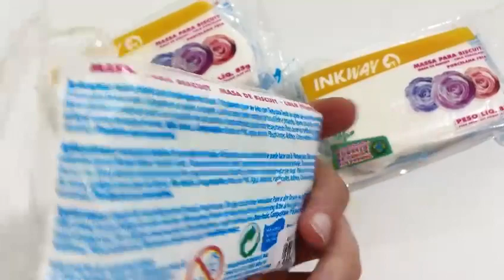MASSA PARA BISCUIT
A BL MIX PAPELARIA nasceu com a missão de ser uma Loja Física e Virtual diferenciada. Com a missão de levar a você, consumidor, uma experiência de total satisfação. Seja pelo prazer de visitar nossos anúncios, pelo atendimento on-line, pelo preço justo, pelo prazo de entrega rápido despachando seu pedido no mesmo dia, sobretudo, pela qualidade de nossos produtos. Aqui você sempre vai encontrar produtos novos, com garantia total do fabricante.

MASSA PARA BISCUIT NATURAL, EXCELENTE PARA INICIANTES OU NÍVEL AVANÇADO, TEXTURA MACIA E FÁCIL DE MODELAR, COM SECAGEM AO AR LIVRE E PODENDO SER TINGIDA COM TINTA DE TECIDO OU APÓS SECA COM TINTA FOSCA PARA ARTESANATO.

APLICAÇÕES:

MASSA PRONTA PARA MODELAGEM EM BISCUIT. APÓS A SECAGEM, A MASSA PODE SOFRER VARIAÇÕES DE TONALIDADE E TAMANHO. DEPOIS DE ABERTA, ENVOLVER A MASSA EM FILME PLÁSTICO RETIRANDO TODO O AR E GUARDAR EM SACO PLÁSTICO, MANTER FECHADA PARA EVITER O RESSECAMENTO. PARA CONSERVAR MELHOR AS PEÇAS DEPOIS DE SECAS, APLIQUE UMA CAMADA DE VERNIZ. NÃO TÓXICA.

PRODUTO PRONTA ENTREGA
ENVIO IMEDIATO

QUALQUER DÚVIDA PODE NÓS CHAMAR VIA CHAT ML. :)